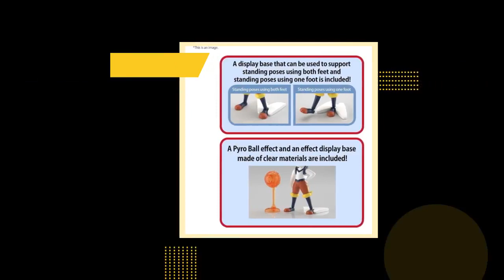Pokemon Cinderace Model Kit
Who's that Pokemon? It's Cinderace! This Pokemon Cinderace Model Kit features an easy-to-build structure, superb color division, a wide range of articulation, and effect parts! Each section of the model kit has moving parts to enable dynamic poses. The final form of Scorbunny also comes with a clear Pyro Ball effect and display base for a variety of display options. This model kit includes 1x Pyro Ball effect, 1x clear effect display base, 1x Cinderace display base, and 1x foil sticker sheet. AGES 6 AND UP